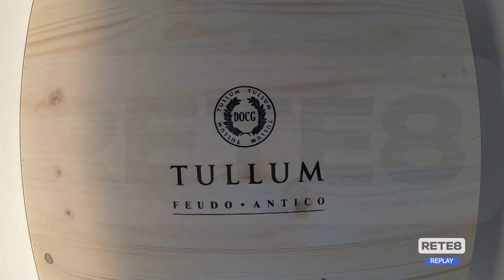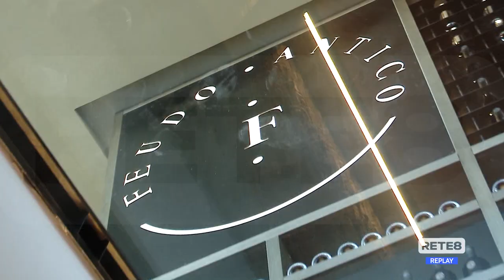Tollo - Accordo tra Soprintendenza e Feudo Antico